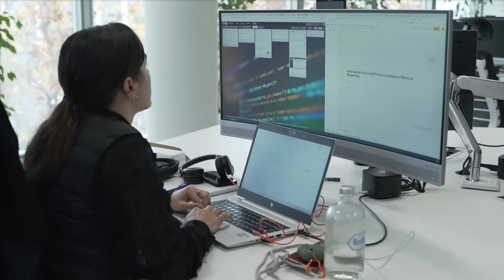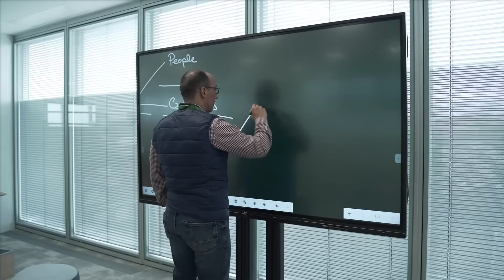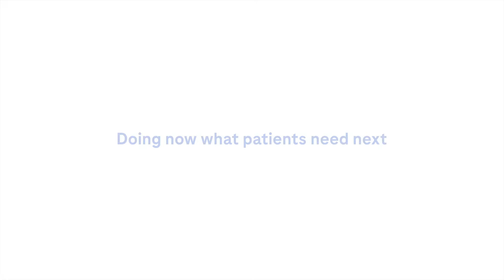Informatics Madrid | Innovación y Tecnología IT Global desde España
Descubre Informatics Madrid, un hub tecnológico clave en el mundo IT. 🚀

Desde nuestra sede en Madrid, más de 600 expertos en ciberseguridad, cloud computing, inteligencia artificial y datos trabajan en soluciones innovadoras para Roche y el sector global. 🌎

Somos una comunidad multicultural y diversa, comprometida con la excelencia, el crecimiento disruptivo y el liderazgo desde cualquier posición. Desde 2003, hemos evolucionado hasta convertirnos en un referente en IT, operando centros de datos globales y desarrollando tecnología de vanguardia. 🔬